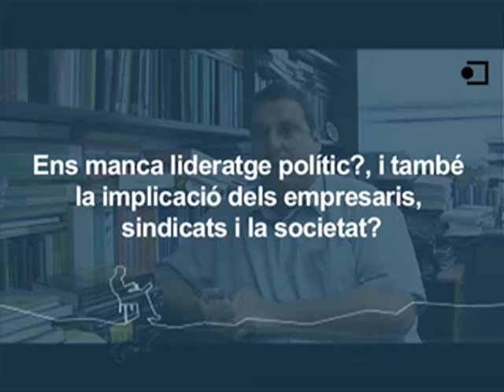Joan Torrent - Actualització sobre la crisi financera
El professor dels Estudis d'Economia i Empresa, Joan Torrent, analitza l'evolució de la crisi financera des de la seva última entrevista al novembre de 2008.
Juny de 2009, Barcelona.